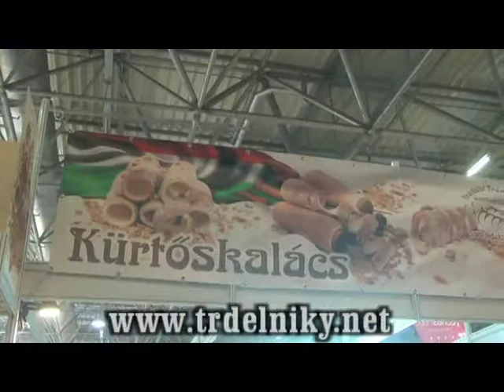Ferien-Messe Wien ... 16. bis 19. Jänner 2014 ... stánek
Ausstellen
AnmeldeunterlagenAussteller ServicesErstausstellerpaketStandbauHotel & CoFachprogrammPresseserviceLogo & Banner
Besuchen
Ticket/VoranmeldungMobile APPProgrammAussteller-HighlightsHotel & CoDiashowMedienpartner
Presse
PressekontaktAusstellerinfosPresseinfosAkkreditierungPresseterminePressefotosO-Ton-ServicePressecenterMesseprofil
Ausstellerliste
Suche nach AusstellernSuche nach Produktgruppen/LändernSuche nach Hallen
Öffnungszeiten, Preise, ...Lage & Anreise
Anreise mit dem AutoAnreise mit dem BusAnreise mit der Bahnmit dem Flugzeugmit dem SchiffMitfahrgelegenheitParkplätze
KontaktUrlaub, Reise und Freizeit unter einem Dach
Neues von der Ferien-Messe Wien

Ferien-Messe Wien, der internationale Event für Urlaub, Reisen und Freizeit, ist die führende Publikumsmesse für Tourismus in Österreich.

Weit über hunderttausend Konsumenten und tausende Profis genießen das Gipfeltreffen der Tourismusbranche und holen sich Jahr für Jahr in der Messe Wien einen Vorgeschmack auf den nächsten Urlaub -- ob in Österreich (Halle B) oder einer internationalen Destination (Halle A) - und nutzen diese Möglichkeit auch gleich fix zu buchen.

Bei der Ferien-Messe Wien 2014 erwarten Sie wieder rund 750 Aussteller aus mehr als 70 Ländern, die zum richtigen Buchungszeit, beliebte Urlaubsziele, Geheimtipps, Sportangebote und verschiedenste Varianten zur Freizeitgestaltung, maßgeschneiderte Angebote, Neuheiten und Trends für die nächsten Ferien, Schnäppchen, Gewinnspiele uvm. präsentieren.

Abwechslungsreiches Live-Programm auf zwei Bühnen, unterhaltsame Vorträge und Filmpräsentationen im Reisekino, ein Spezialprogramm für Brancheninsider und die Highlights für Kinder runden die Urlaubs-, Reise- und Freizeitpräsentationen der Aussteller optimal ab.

Ergänzt wird das Erlebnis Ferien-Messe Wien 2014 von den beiden, mit einer Eintrittskarte zu besuchenden, Parallelevents: Die „Vienna Autoshow", Österreichs beliebteste Neuwagenschau in den Hallen C und D und die „Cook & Look", Österreichs größte Koch- und Genussmesse in Halle B.